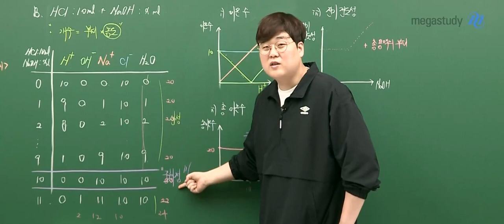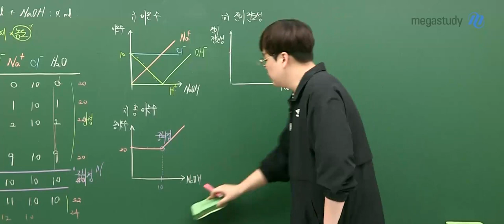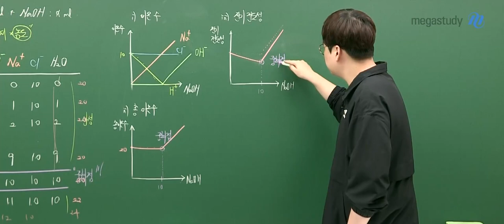[메가스터디] 통합과학 신승환쌤 - 승환쌤의 통합과학이닭 강좌 맛보기!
가장 맛있는 통합과학으로 만점 비법을 전수할 통합과학 신승환쌤!

신승환 선생님의 통합과학이닭 강좌를 직접 맛보세요!